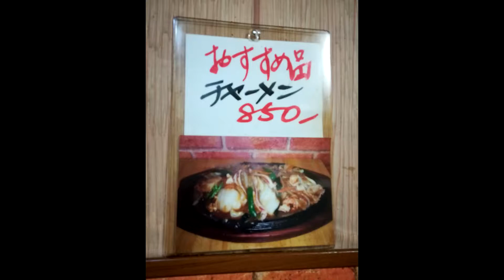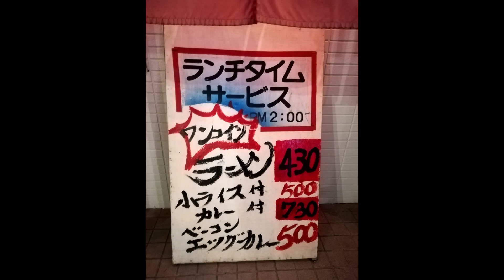【Belajar bahasa jepang #326】 Makanan Jepang Mie chamen (Yutakaya) Iwanai Hokkaido チャーメン ゆたかや 岩内食事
mie = men 麺　めん
panas = atsui 熱い　あつい
daging babi = butaniku 豚肉　ぶたにく
makan = tabetu 食べる　たべる
toko = mise 店　みせ

Iwanai 岩内　いわない
Hokkaido 北海道　ほっかいどう

Saya makan di Iwanai-cho, Hokkaido.
Toko yang saya makan kali ini adalah "Yutakaya"

Saya makan makanan yang disebut "Charmen".
Sepertinya ankake yakisoba.

Itu sangat lezat bahwa mie itu terjalin dengan saus, yang mengandung banyak sayuran.
Saat keluar dengan hot plate, Anda dapat menikmati hidangan panas.

Karena buka bahkan di tengah malam, akan lebih mudah bila Anda ingin makan larut malam.
Sepertinya akan dilakukan sampai jam 4 di tengah malam.

Kali ini saya ingin makan setelah memancing, jadi ada baiknya restoran ini buka larut malam.

Silakan coba dengan segala cara ketika Anda ingin makan di malam hari di Iwanai-cho, Hokkaido.

■　ゆたかや
Address： 〒045-0013 北海道岩内郡岩内町高台８１−２
北海道岩内町で食事をしました。
今回食べたお店は、「ゆたかや」です。

チャーメンという料理を食べました。
あんかけ焼きそばのような感じです。

たっぷりと野菜などが入ったタレと、麺が絡み合ってとても美味しかったです。
鉄板で出てきますので、熱々の料理が楽しめます。

深夜でも営業してますので、夜遅くに食事したい時にも便利です。
夜中の4時までやっているようです。

今回は釣りをした後に食事をしたかったので、夜遅く空いているこのお店があって良かったです。

北海道岩内町で、夜食事をしたい時に是非よってみてください。